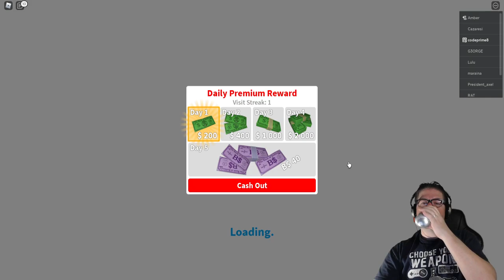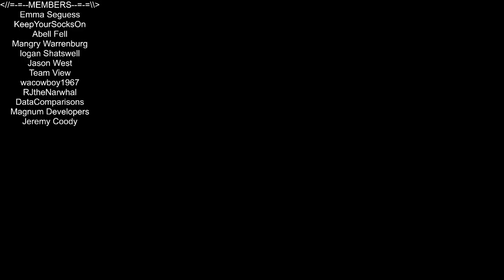Bloxburg Storm - Day 1